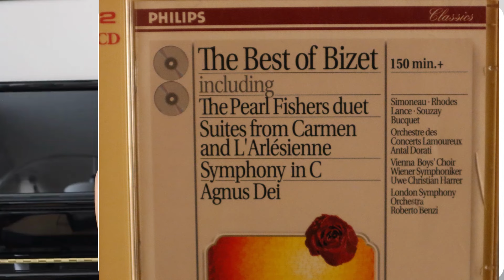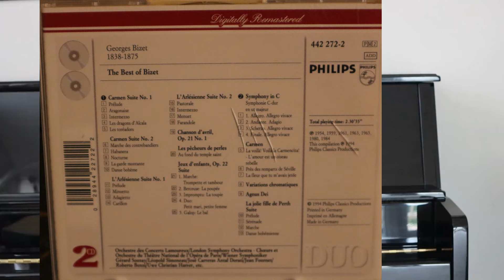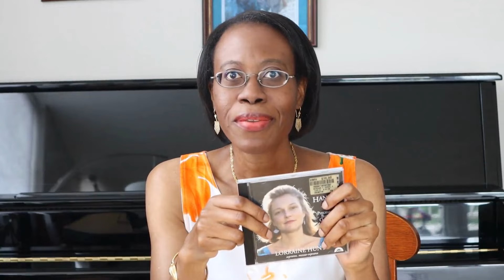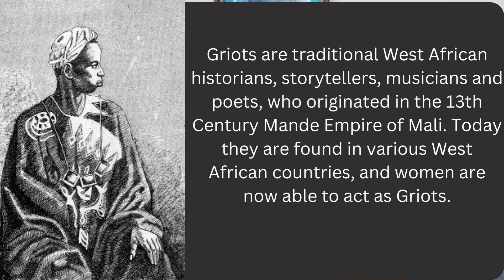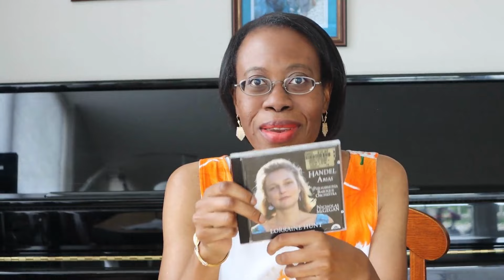How to Begin listening to Classical Music & Classical Music Gems for the Enthusiast. PART 2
Part 2 features: Bizet, Lorraine Hunt Lieberson, Kathleen Battle, Wynton Marsalis, Cinema Classics, Opera Carmen, and much more...

Hello Everyone and Welcome to Part 2 of my video series, where I share classical music albums (with the occasional film selection)! These selections will help guide a new listener to Classical Music, on how and where to begin.
My selections will also uncover some hidden gems for long time classical music lovers and collectors...I hope you'll think of my channel as the old antique shop you stumble into without any expectations, but leave clutching an unexpected treasure!

I'm poet/lyricist Chinwe D. John. Here's some of my work: Upcoming Album release: Songs for Our Times:

The music used in the starting and final credits are from Bizet's Les Toreadors, from his great opera Carmen.

P.S: If you're a patient of mine and you come across my series, I'm still very much your physician. Medicine and Science heal the body, Music and Art heal the soul. I believe in a Holistic approach to health and life, so this is me practicing what I preach.